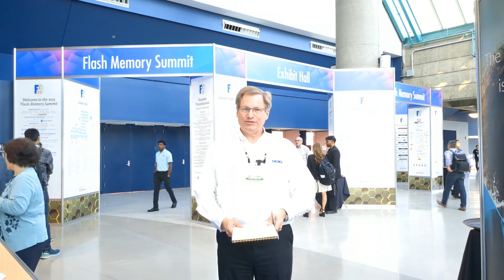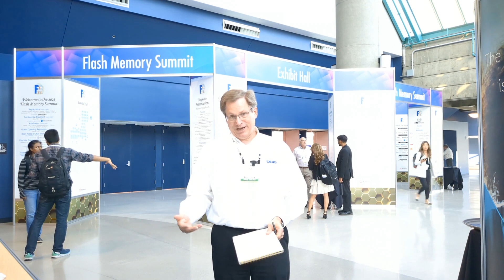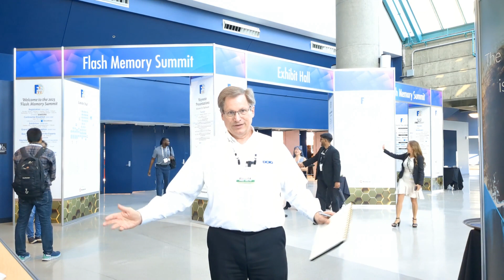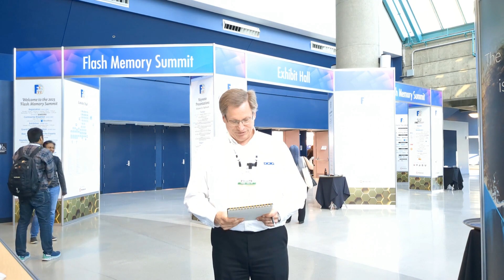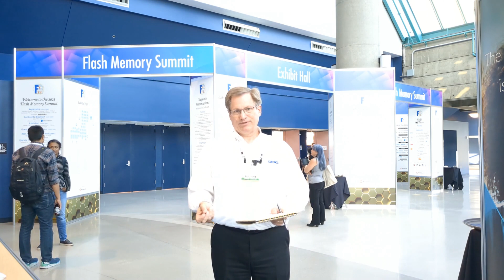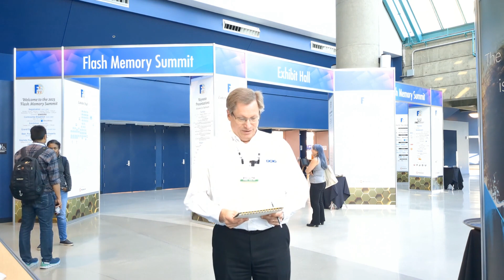Unveiling the Future of Memory and Storage at FMS2023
This is a video about Unveiling the Future of Memory and Storage

00:00 VID_20230809_182220